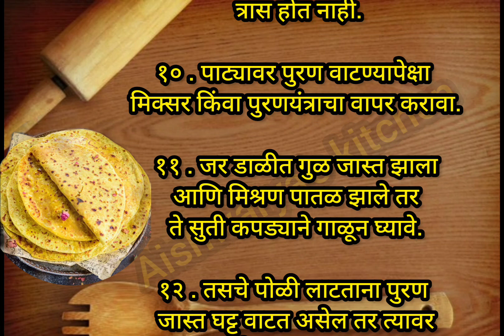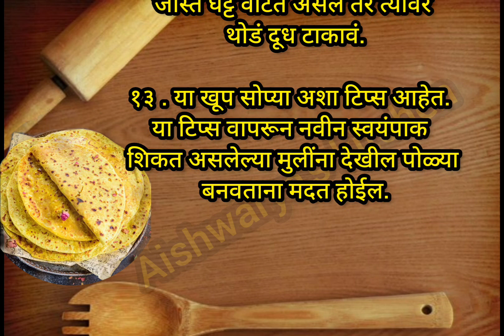परफेक्ट पुरणपोळी बनवा Smart Cooking|स्मार्ट सुगरणी साठी स्मार्ट किचन टिप्स |कुकींग टीप्स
परफेक्ट पुरणपोळ्या बनवण्यासाठी या खास टिप्स|| kitchen tips

Description

परफेक्ट पुरणपोळी बनवण्यासाठी 'या' खास टिप्स | kitchen tips | cooking tips | kitchen hack |किचन टिप्स